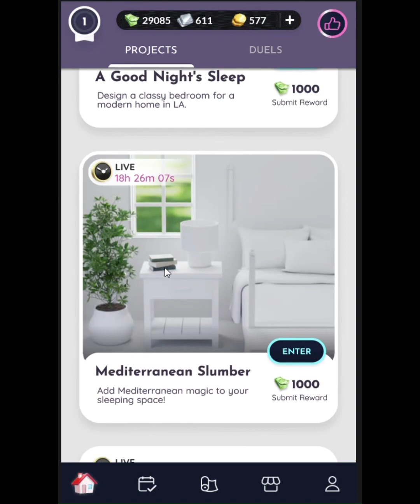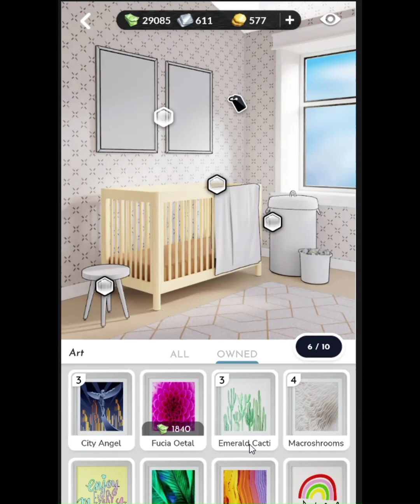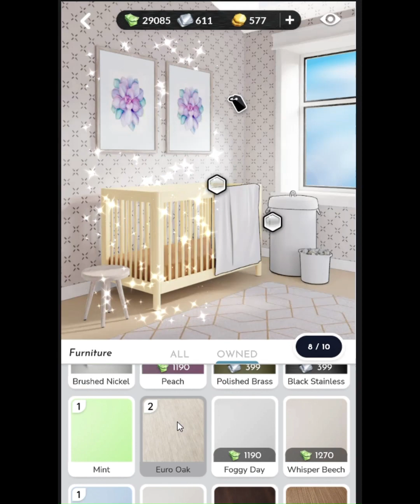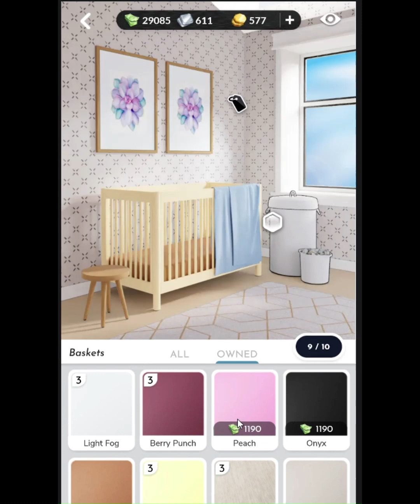Room Design game Ideally design unisex baby room bright nursery kids room